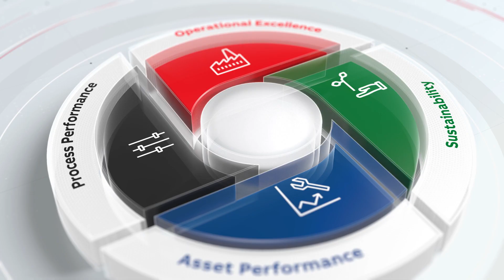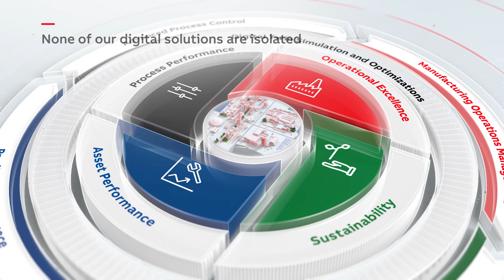ABB Ability™ Industrial Software Solutions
ABB is leading with industrial software and creating success by transforming the industry and addressing the world's energy and sustainability challenges.

Our industrial software solutions are based on decades of experience gained in providing challenging process automation, information management systems, and services to process industries, utilities, and manufacturers worldwide. New digital tools are being developed at a much faster pace than ever before, in collaboration with ecosystem players.